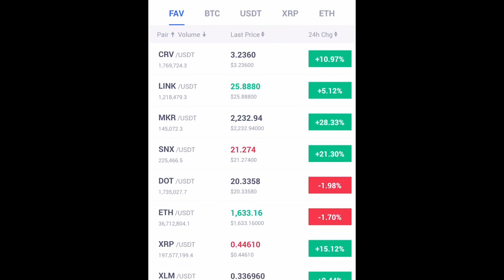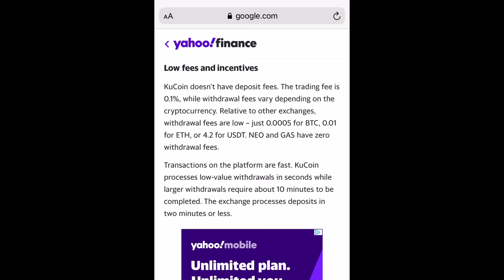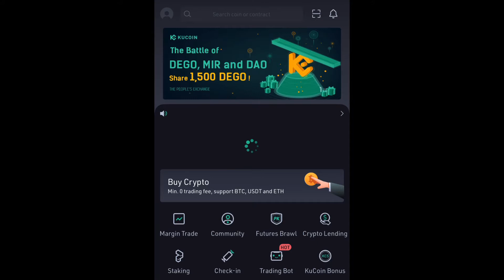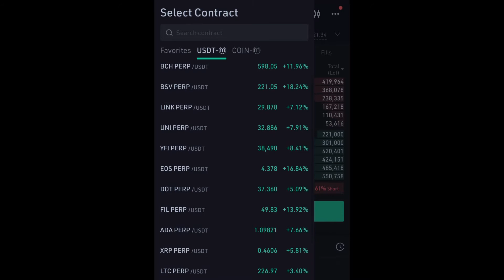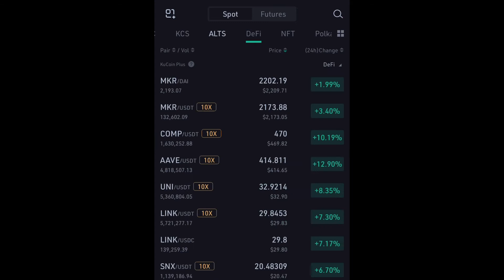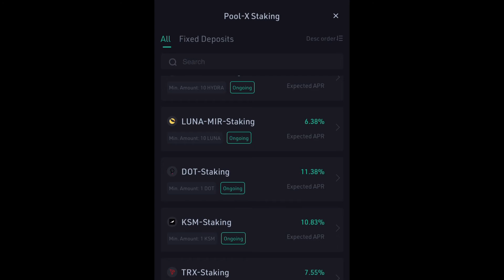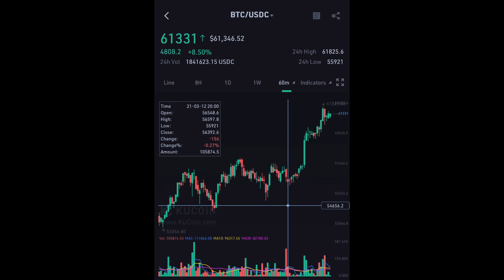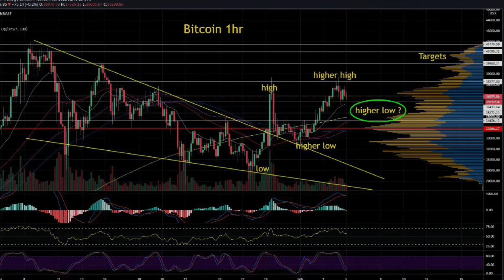KuCoin | Rare Crypto Exchange & Gems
KuCoin is the #6 cryptocurrency exchange in the world according to Coinmarketcap! With almost $1,000,000,000 a day being pumped into the exchange, we can see why!

KuCoin was initially started in 2017 in China and later moved to Hong Kong. They have an amazing reputation for being user/customer friendly and have amazing customer support!

KuCoin lists over 400+ coins and is known for early innovation & adoption of new coins! This really brings attention to those adventurous crypto addicts who are always looking for those rare hidden gems! KuCoin definitely allows such experimental use and findings of rare cryptos in their beginning stages!

*XRP CAN ALSO BE TRADED HERE!!!*

KuCoin offers very small fees for transactions and gives its users bonuses by using their native exchange token KCS (Kucoin Share). Holders receive daily discounts and dividends! Users who hold KCS also receive exclusive promotions and extra rewards for activity!

One interesting thing about the KuCoin exchange is that they do not use fiat currency! So you'll need different currencies to perform trades and actions on KuCoin! Such cryptos like USDT, BTC, LTC, NEO, ETH, KCS, ETC can be used for such transactions! All must be allocate from other exchanges and deposited to the KuCoin exchange for use!

KuCoin offers staking, buying/selling, community, trade futures, crypto lending, bonuses, trading bots, incentives and sooooooo much more!

If you are looking for an amazing exchange with hidden gems, amazing charts and exclusive benefits, then look no further because KuCoin has it all for you! Check it out for yourself!
(KuCoin not approved for full functionality in certain ares of the world)

Remember to do your own research and know that I am not a financial advisor! 😊

More videos coming to yal soon!

Bitrue is seeking partners worldwide!  Bitrue partners earn up to 50% of trading fees generated by new users they have invited!

Bitrue is the most secure and advanced online platform for buying, selling, transferring, and storing digital currency. It is safe and easy to use. We provide exchanges of Bitcoin, Bitcoin Cash, Ethereum, USDT and Litecoin with fiat currencies worldwide!

STEP 1: Bitrue partners generate exclusive invite links and send to friends

STEP 2: Invited users register using unique links

STEP 3: Any transaction conducted by that user will result in 25% of the trading fee being added to partner's account. For those with a balance of at least $10,000 in various crypto, the commission rate will be 50%!

A sign up of Bitrue is required and ID verification. The process doesn't take long!

BE ADVISED!
I am not a financial advisor! PLEASE DO YOUR OWN RESEARCH!